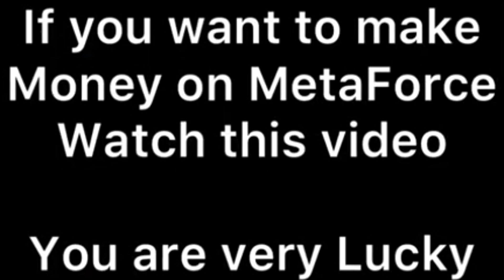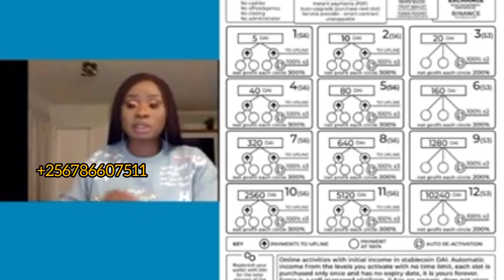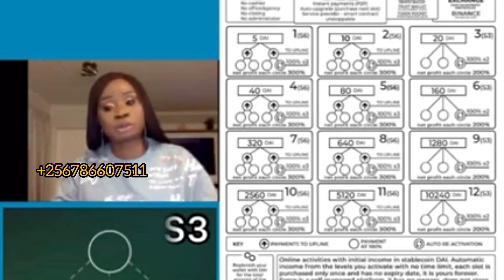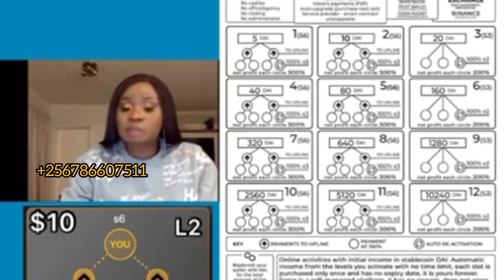Make Money With Meta Force in Uganda crypto currency(Make Money Online)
Yooo! In this video, I'll give you a complete breakdown of how to get started with investing your cash into META FORCE  crypto in 2023, what various terms mean in the cryptocurrency world and how to make some money.

We'll go through everything from what cryptocurrencies are, how they work, how to buy crypto, which crypto to buy, the risks involved, investing strategies, and how to start investing today as a beginner.
All this will came in my next video but for now lets learn about metaforce

FOUND YOUR ACCOUNT TRUST WALLET
 ✅TAP THE LINK TO GET STARTED:

🔥 ABOUT ME 🔥
My name is Julius  and I'm an 18-year-old entrepreneur, investor, and student . I'm here to share my journey and to truly help and inspire all of you along the way.